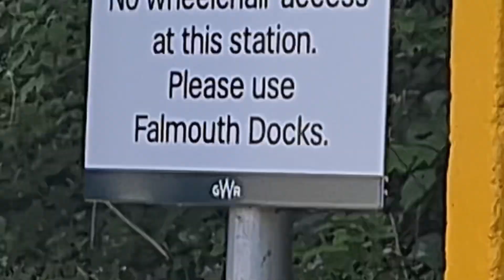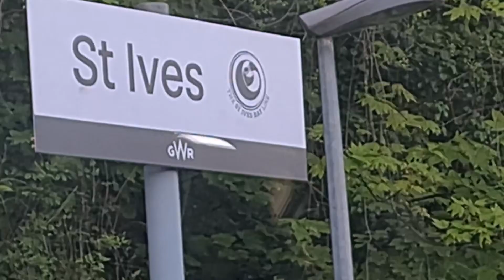Every Platform Option 2: The area around Plymouth